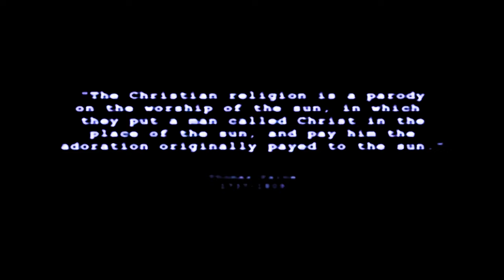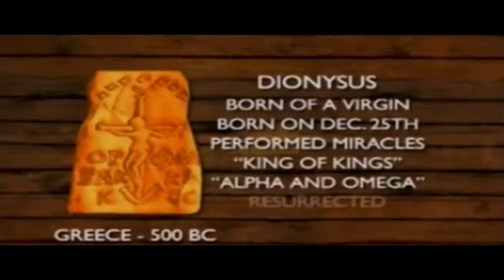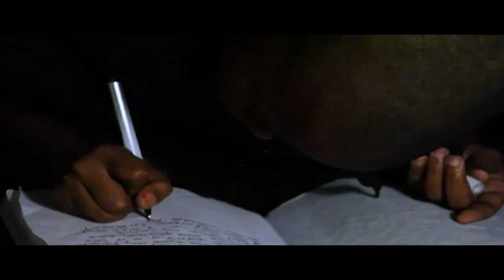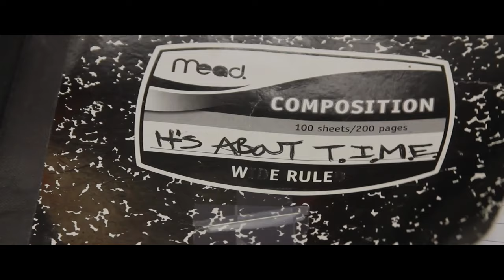STICKY FINGAZ "It's About T.I.M.E." (the illest mafucka ever)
The Life Story of Sticky Fingaz from ONYX.